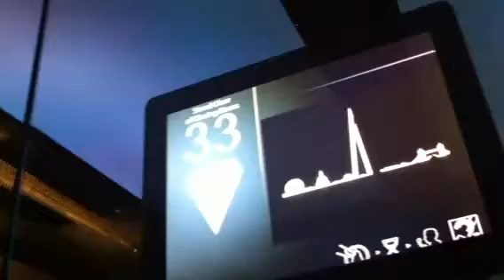Lift at The Shard Going up 33-68